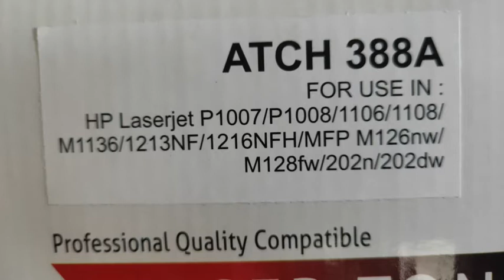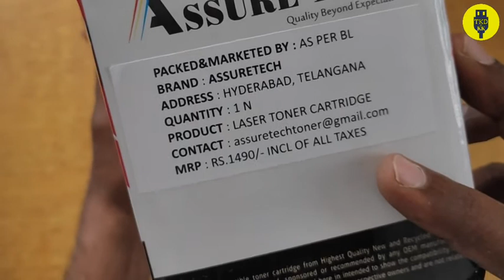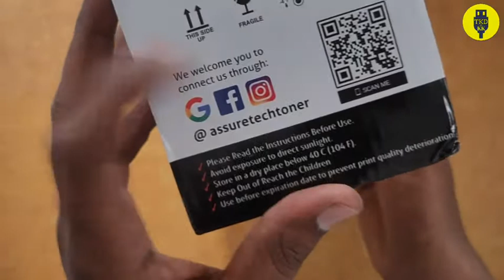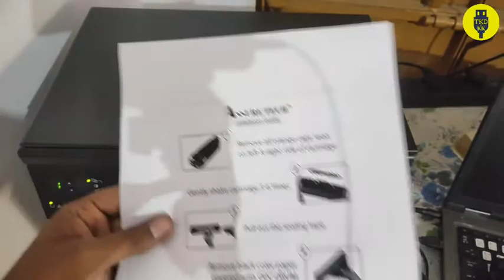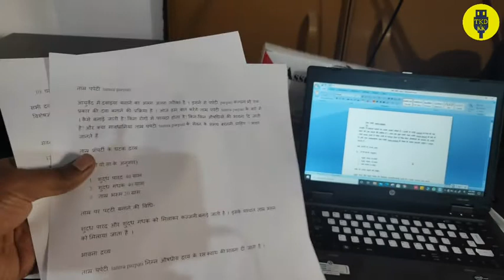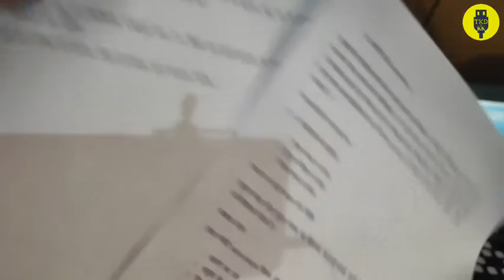Assure tech (ATCH 388A) laser toner premium cartridge @Technology Ki Duniya with kk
for

Assuretech 88A CC388A Toner Cartridge for HP Laserjet Printer M1136 MFP P1007 P1106 P1108 P1008 M1213nf MFP M126nw MFP M1218nfs M128fw MFP M128fn MFP MF MFP MFn MFP MFP M128fn MFP MFP MFP MFP M128fn MFP MFP MF M226DW M226DN

 your Questions